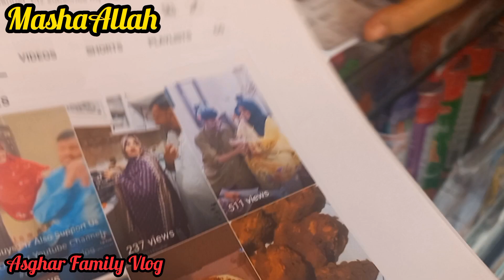Ajj Ki Tayariya || Mehmano Say Mil Kar Bhtt Khushi Howe || Asghar Family Vlog🤗❤@Kinza Khisal VLOGS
India Bhopal Say Aya Mehmaan Ajj Humaray Ghar..Mil Kar Bhtt Khushi Howe🤗❤